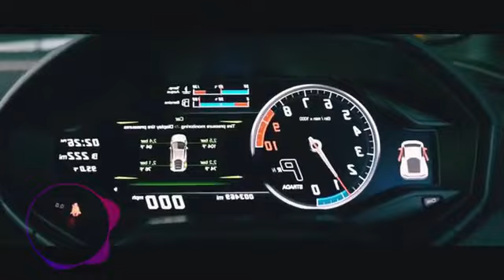1 10 lambo rolls royce masserati porsche 3